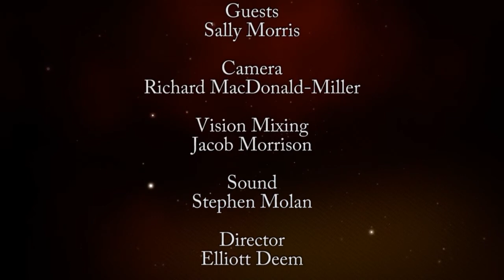QTV Episode 26 - Sally Morris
We have on guest host Davina Jones and talk with Sally Morris from the Lesbian Health Action Group about Brisbane's International Lesbian Day festivities.
Queensland's only LGBT television show - Friday nights 9pm with encore on Monday nights 9pm, only on 31 Digital.
If you can't get 31 Digital (channel 44) then don't forget to catch us